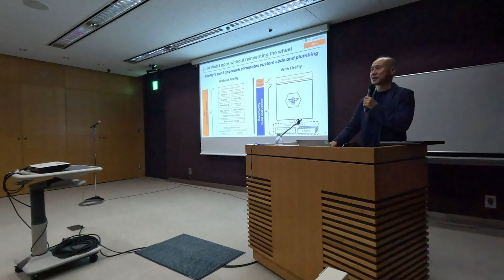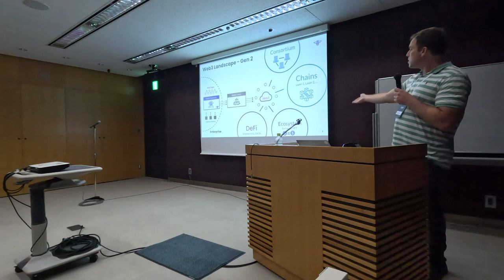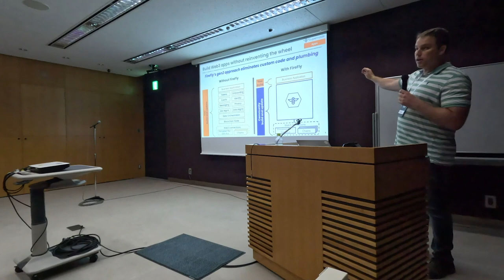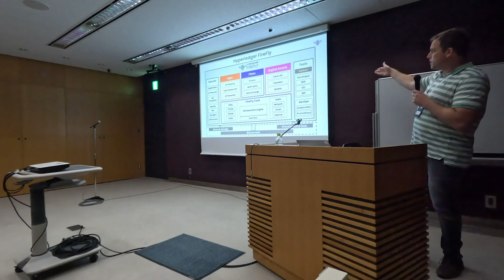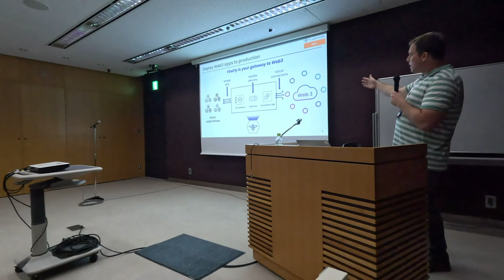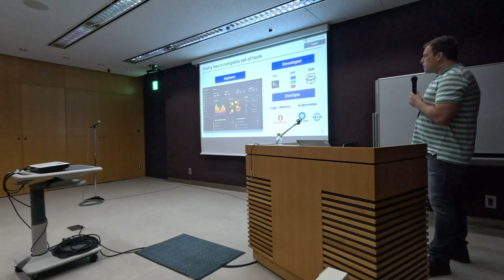WebX 2023 Workshop 3-1: Web3アプリケーション開発 - Hyperledger Foundation Hart Montgomery 氏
WebX 2023ワークショップ - Web3アプリケーション開発 - Hart Montgomery 氏